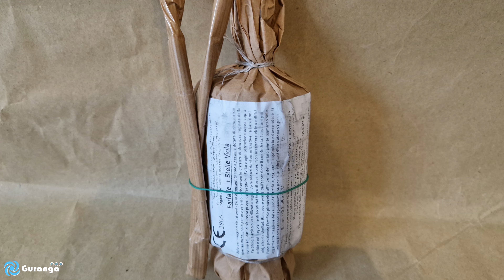4K | 75mm Zylinderbombe Farfalle Violett - Di Matteo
Eine fantastische Farfalle aus Italien, für 75mm unglaublich!